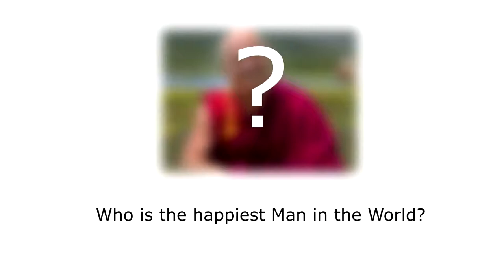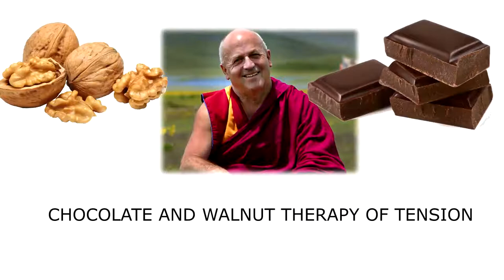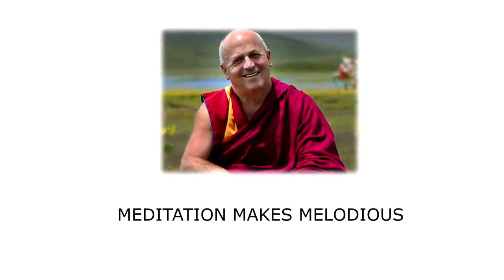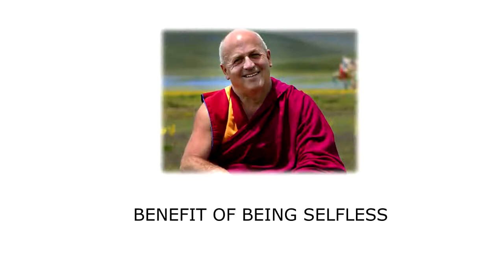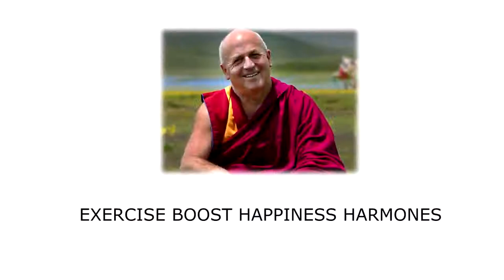Matthieu Ricard on Happiness || Matthieu Ricard's Eleven Life Changing Happiness Tips || Urdu/Hindi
Title: Matthieu Ricard on Happiness || Matthieu Ricard's Eleven Life Changing Happiness Tips || Urdu/Hindi
matthieu ricard hindi,
matthieu ricard on happiness,
matthieu ricard meditation,
matthieu ricard documentary,
matthieu ricard altruism,
matthieu ricard happiest man,
good relationship give happiness ,
exercise and happiness,
serve others give happiness ,
selflessness give happiness ,
 chocolate and walnut give happiness ,
kindness exercise give happiness
yellow color gives happiness,
loved ones picture give happiness,
close to nature and happiness,
laughter gives happiness,
meditation give happiness,

Descriptions:
      This video is YouTube Plus, made after watching 10-15 videos and reading foreign books, and google research.

ABOUT ME:

I did my B.Sc from F.C college, M.Sc Chemistry from Government College LAHORE, secured 1st position ROLL OF HONOUR (Academic).
Served Glaxo Laboratories LAHORE as Junior Executive; then earned Talent Scholarship of University Grant Commission (Previous name of HEC). Then got selected from PPSC as Industrial Development Officer in Industries and Mineral Development Department Punjab, Served as:
 IDO Faislabad
 IDO R.Y. Khan
 IDO Sheikhupura
 IDO Khushab
 Research Officer Poonch House LAHORE.
Then selected by PPSC as Assistant Director Industries and Mineral Development Department. Served as Assistant Director (Chemical) LAHORE. Then joined Education Department as Lecturer Chemistry in 1998. In 2000, qualified PCS and joined as SECTION OFFICER in Civil Secretariate LAHORE. Also qualified CSS.
In 2002, again returned to Education Department. In 2011, once again selected by PPSC as Assistant Professor Chemistry. Now serving as Head of Chemistry Department.

OTHER QUALIFICATIONS:
MA HISTORY
M.SC CHEMISTRY
Correspondent Course in Journalism

EDUCATIONAL ACTIVITIES:
1) Running Cassopien College of Chemistry for Chemistry coaching
4) Wrote 100 plus articles/columns in English/Urdu newspapers.